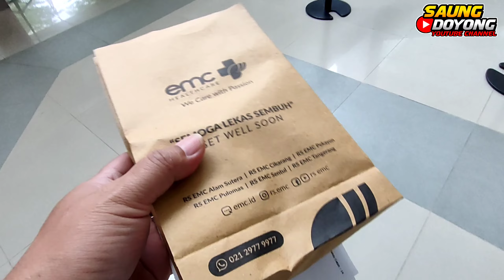Pengalaman Berharga ‼️ || Cara Menangani Santri yang sakit di Pondok Pesantren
Pengalaman Berharga ‼️ || Menangani Santri Yang sakit di Pondok Pesantren

Bagaimana cara atau prosedurnya jika ada Santri yang sedang sakit di Pondok Pesantren.

Video ini berisi bagaimana Menangani Santri Yang sakit di Pondok Pesantren